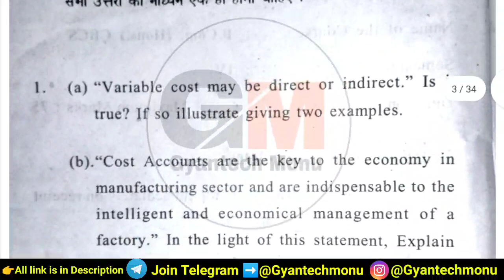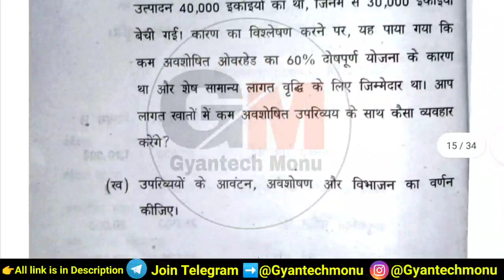DU Cost Accounting 4th Semester Question Paper With Solution | Cost Accounting Question Paper 2022